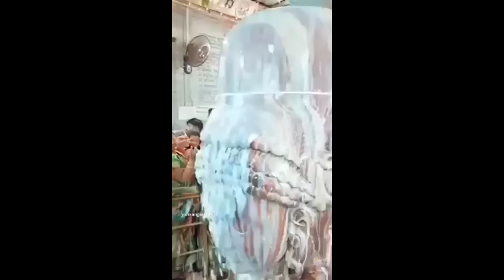जेजुरी का खंडोबा कौन है? शिव कौन है? डॉ संग्राम पाटील डॉ विलास खरात, डॉ प्रताप चाटसे